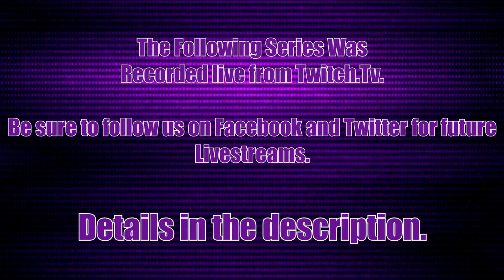VGU Streams: Pokemon TCG | Episode 6: Flame On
This series was originally stream on Twitch.TV/VGUGaming. If you want to see future un-edited versions, be sure to catch the stream live.

Welcome to VGU Streams Pokémon: The Trading Card Game on Game Boy Colour. A true classic in the Pokémon franchise, this game has brought many memories of joy and heart break as it brings a digital rendition of the real TCG into our hands. How can Dom do as he challenges the clubs to become the most legendary master ever? Tune in and find out!